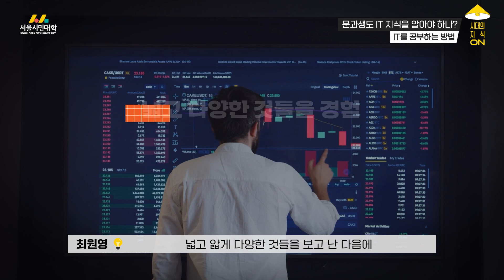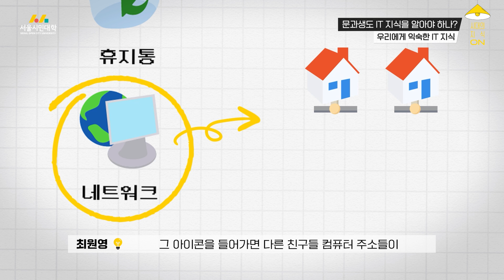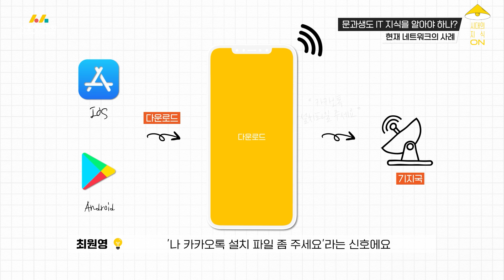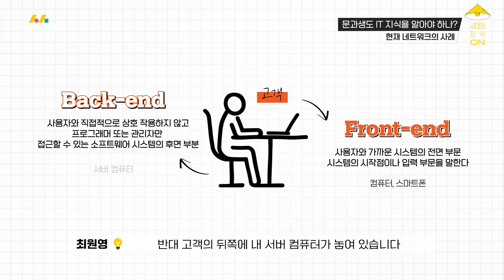[시대의 지식ON] 문과생도 알아야하는 필수 IT지식, 쉽게 알려드림 | 디퍼레이션 최원영 대표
IT강국 대한민국🖥️
문과생도 IT지식을 알아야 하는 진짜 이유
쉽게 IT공부를 시작할 수 있는 방법 알려드립니다

00:00 오프닝
00:32 IT지식 꼭 알아야 하는 이유
02:17 IT지식 쉽게 접근하는 방법
03:02 쉽게 공부하는 방법 2가지
04:05 컴퓨터실에서 몰래 게임할 수 있었던 이유
06:07 네트워크의 특장점
07:47 쉬운 개발 용어
08:28 코딩 꼭 배워야 하나?
10:11 IT지식에 쉽게 접근하는 방법

서울시민대학이 함께하는
시대를 알리고 지혜를 깨닫는
지성 있는 시민 만들기 프로젝트
시대의 지식 ON💡